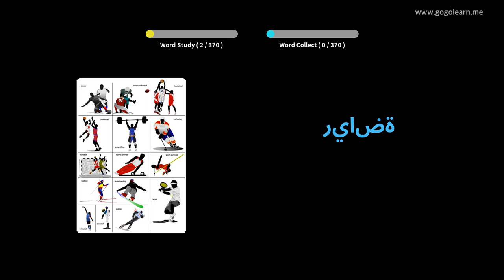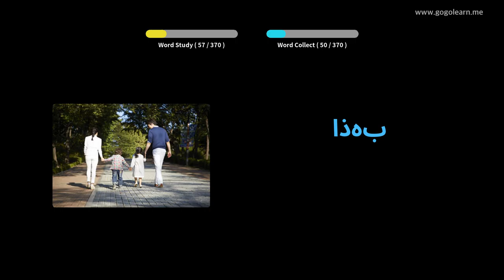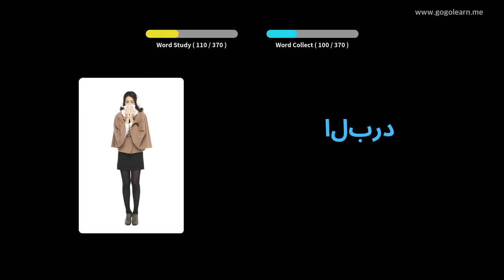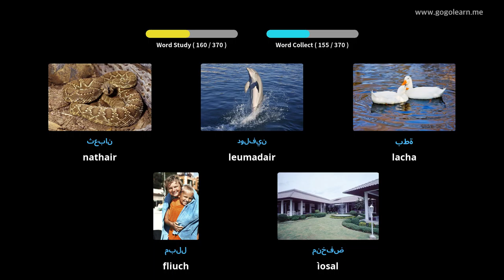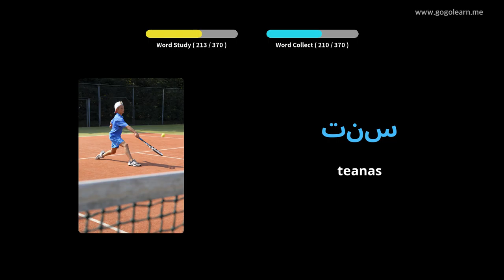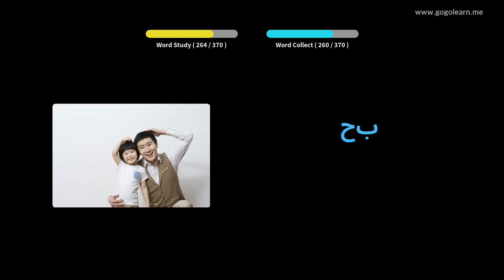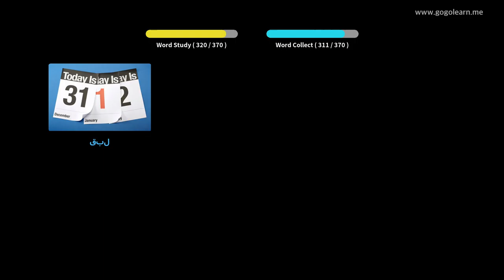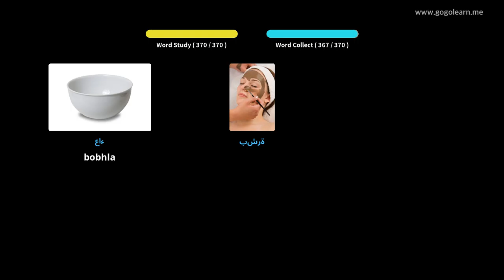Briathrachas Arabais Clann Bunasach | Golearn